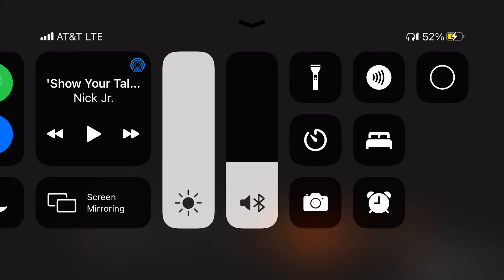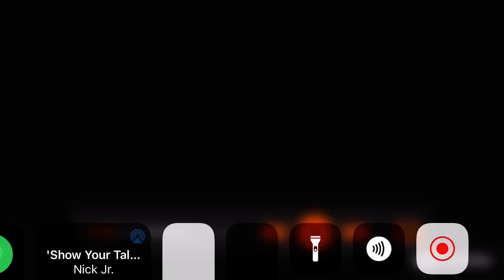Rainforest talent show song